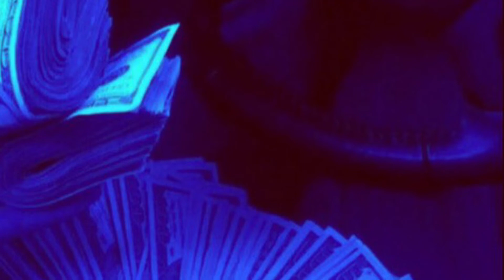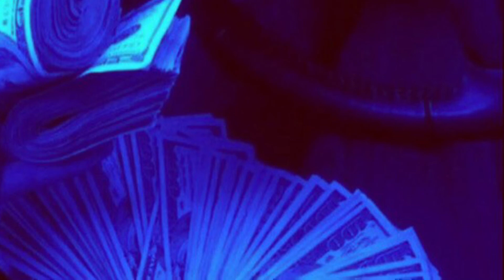Yzp Zill mode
YZP ZILL BLUE BLESSINGS 💵 ♐️MIXTAPE